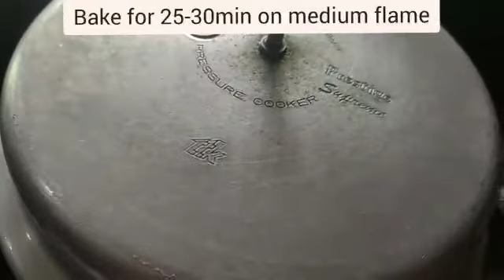Happy Happy Biscuit Cake in Pressure Cooker Recipe, Happy Happy biscuits cake in telugu